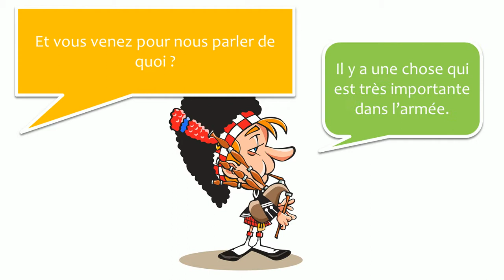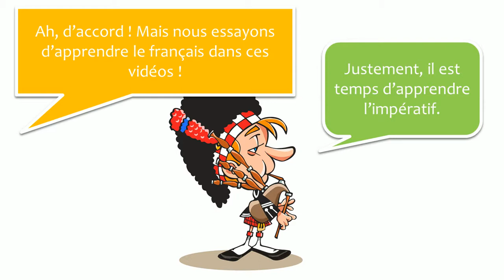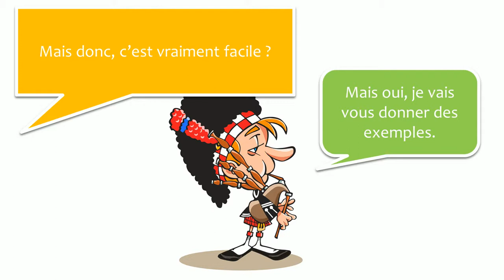Aprenda francês com diálogos #60